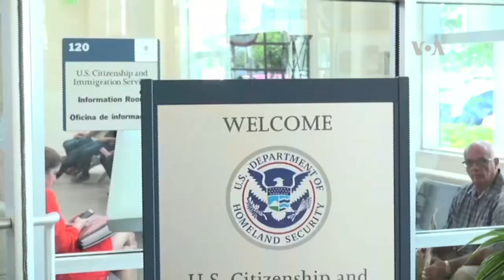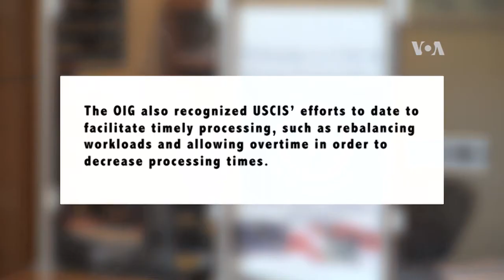Retrasos en trámites de residencias de Estados Unidos